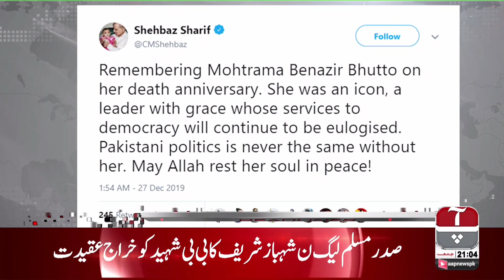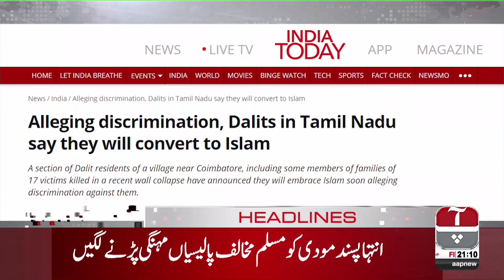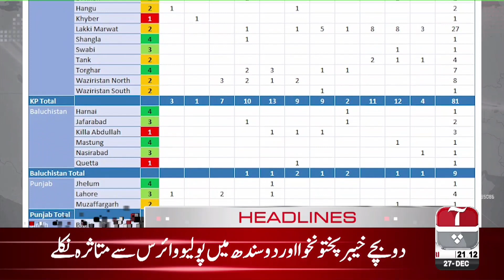Aap News Headlines | 09:00 PM | 27 December 2019